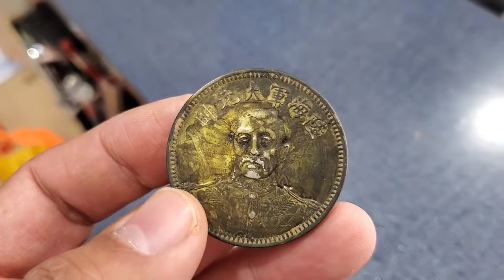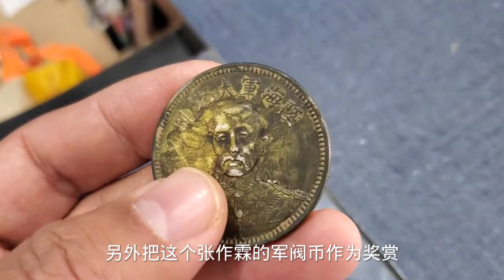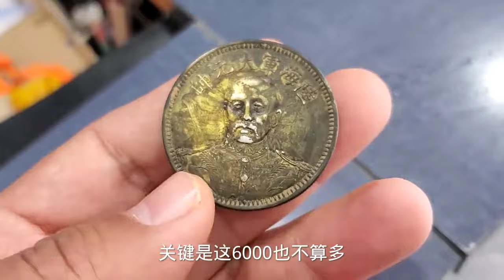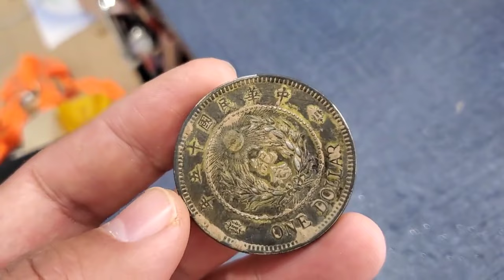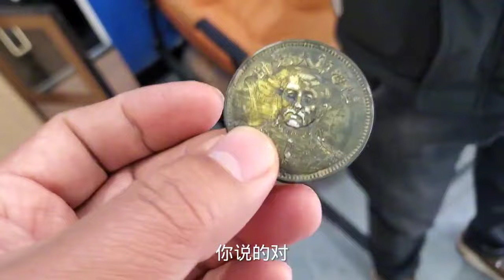二大爷从美国归来，用张作霖纪念币让侄儿养老，估价后男子表决心#古物